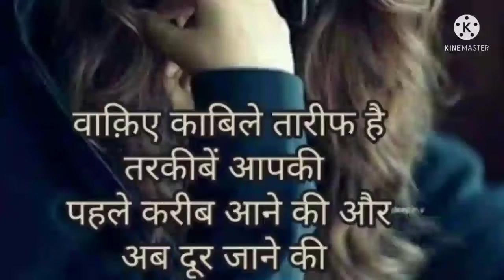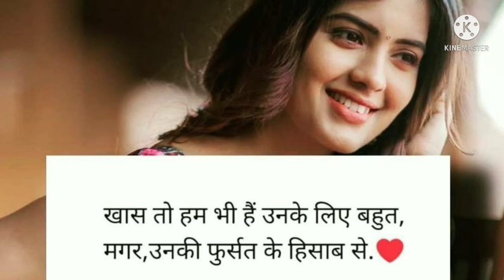खास तो हम भी हैं उनके लिए बहुत,मगर उनकी फुर्सत के हिसाब से।Motivational thought by Asaf Ali.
motivational thought short video by Asaf Ali in hindi language.